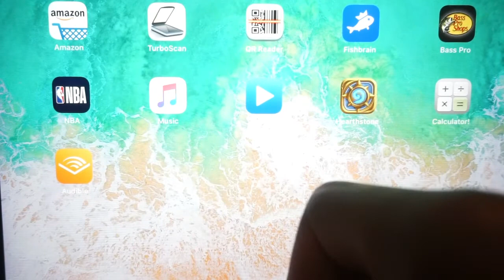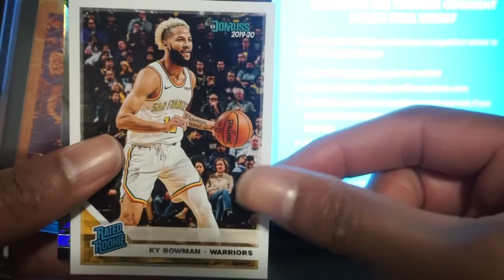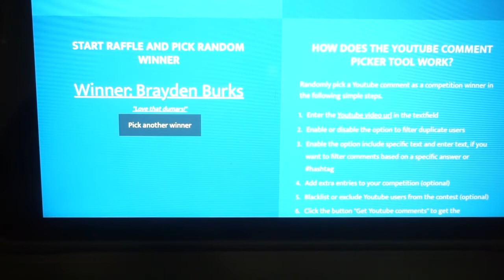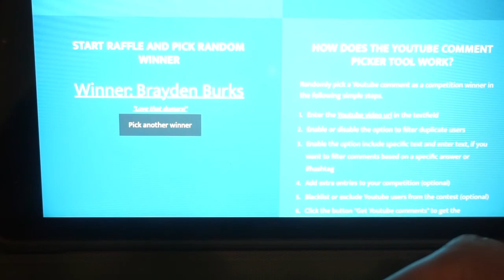Giveaway Winners Announced 10 19 2020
Ebay store
Triple Double Pack
Double Double Pack
HL Fat Pack